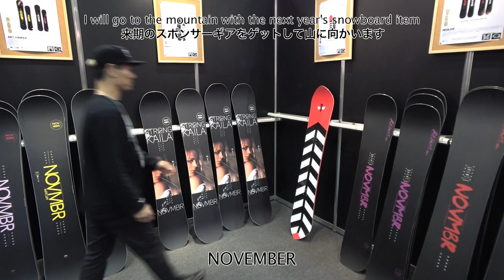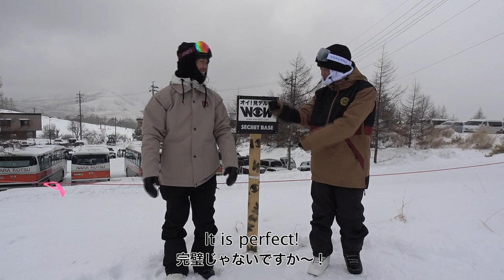WOW9.08「八角ドギーの夢」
八角形のボックスセッションをしました
極寒の中、かなり寒かったのですが夢を叶えるために頑張りました笑